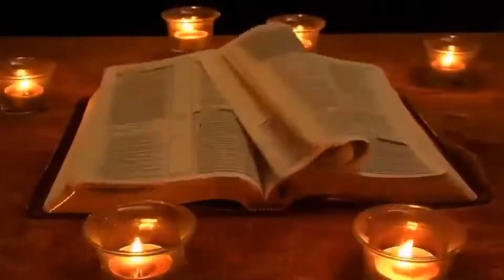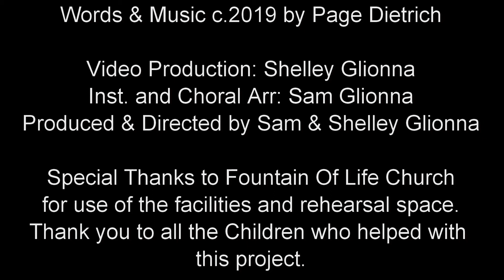His Name c.2019 Paige Dietrich, Music Arr. Sam Glionna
His Name
c.2018 Paige Dietrich
When I hear Gods name spoken over me,
I know the He will guide my path everyday.
When I hear His name spoken over me.
I know He'll never leave, I know He'll never leave-me-

1.  'Cause when His name is spoken, Mountains fall
  while faith is built up in me
  mercy brought forth, no chains to remain.

2. 'Cause when His name is spoken, Hands lift high
and we will praise Him evermore--
emptiness filled, in suffering hearts

Repeat Chorus

So I will just call on His name, Name above all other names.
I will lift up high His mighty name, More powerful than all other Names.

I will just call on His name, Name above all other names.

Repeat Chorus